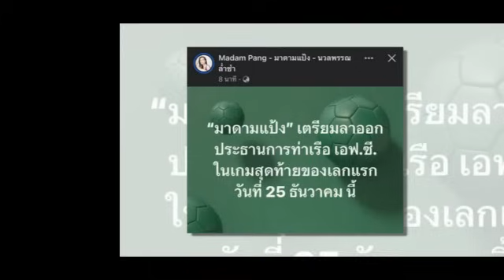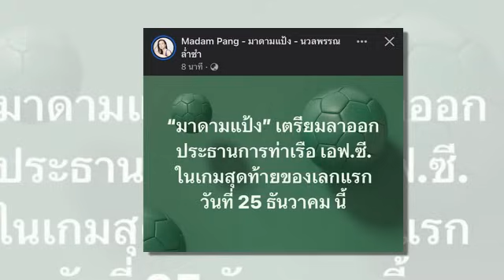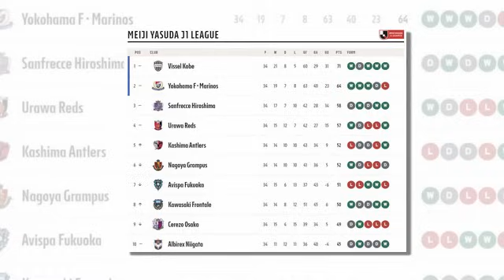ข่าวมิดไนท์ เที่ยงคืน ฟุตบอลไทย สองแข้งจ่อหวนคืน "ทีมชาติไทย" หลังซัดประตูสุดเฉียบต่อหน้า มาซาทาดะ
สองแข้งจ่อหวนคืน "ทีมชาติไทย" หลังซัดประตูสุดเฉียบต่อหน้า มาซาทาดะ อิชิอิ
แฟนสายฟ้าช็อค !! เปิดผลงาน "อาเธอร์ ปาปัส" 10 นัดหลังสุดกับ บุรีรัมย์ ยูไนเต็ด
สะเทือนเวทีโลก !! "น้องเทนนิส พาณิภัค" เทควันโดสาวทีมชาติไทย จารึก 2 ประวัติศาสตร์ใหม่ที่สุดของโลก
ด่วน !! มาดามแป้ง ประกาศเตรียมลาออกจาก ปธ.การท่าเรือ
ส่องผลงาน “เอกนิษฐ์” กับ “อูราวะ เรดส์” หลังปิดฉากเจลีก 2023
สรุปตารางคะแนนและทีมแชมป์เจลีก 2023 หลังจบฤดูกาล
"โกชิ โอคุโบะ" ลั่นยังฟิตพร้อมลงช่วย บางกอก เอฟซี คว้าชัยต่อเนื่อง